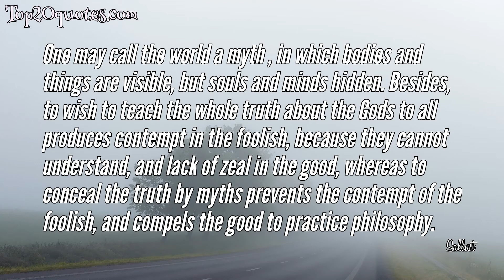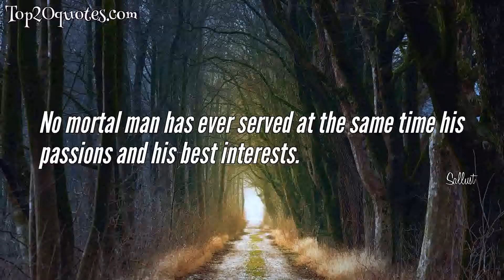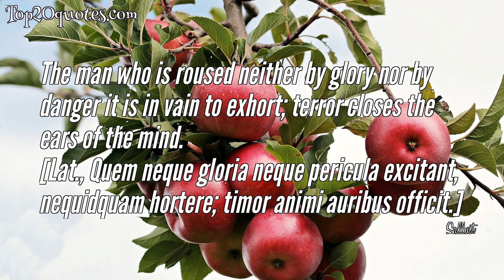❄ Top 10 Quotes of Sallust - Politician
Top 10 Quotes of Sallust:
 ❂ All persons who are enthusiastic that they should transcend the other animals ought to strive with the utmost effort not to pass through a life of silence, like cattle, which nature has fashioned to be prone and obedient to their stomachs.
 ❂ Most honorable are services rendered to the State; even if they do not go beyond words, they are not to be despised.
 ❂ In victory even the cowardly like to boast, while in adverse times even the brave are discredited.
 ❂ One may call the world a myth , in which bodies and things are visible, but souls and minds hidden. Besides, to wish to teach the whole truth about the Gods to all produces contempt in the foolish, because they cannot understand, and lack of zeal in the good, whereas to conceal the truth by myths prevents the contempt of the foolish, and compels the good to practice philosophy.
 ❂ No mortal man has ever served at the same time his passions and his best interests.
 ❂ To have the same desires and the same aversion is assuredly a firm bond of friendship.
 ❂ For harmony makes small states great, while discord undermines the mightiest empires.
 ❂ If the transmigration of a soul takes place into a rational being, it simply becomes the soul of that body. But if the soul migrates into a brute beast, it follows the body outside, as a guardian spirit follows a man. For there could never be a rational soul in an irrational being.
 ❂ Do as much as possible, and talk of yourself as little as possible
 ❂ The man who is roused neither by glory nor by danger it is in vain to exhort; terror closes the ears of the mind.
[Lat., Quem neque gloria neque pericula excitant, nequidquam hortere; timor animi auribus officit.]
🖎 Author: Sallust
♛ Career: Politician
📅 Life: 86 BC - 35 BC